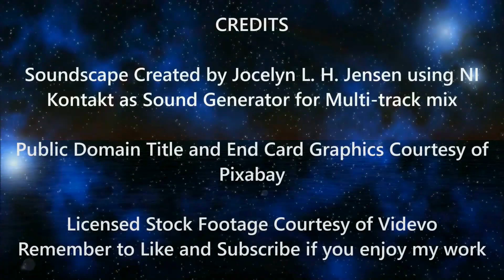Hypnotic Soundscapes -- Gate To Eternity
Welcome to my Time Gateway...listen carefully and see **when** your destination is. It's different for every person on Earth.